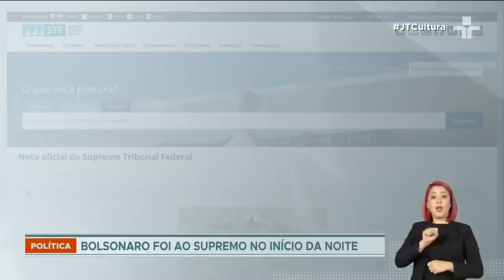Jair Bolsonaro (PL) discursa pela primeira vez após perder a eleição presidencial para Lula (PT)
O presidente quebrou o silêncio quarenta e oito horas depois do fechamento das urnas. No início da tarde, a equipe de Jair Bolsonaro convocou os jornalistas para o hall que dá acesso ao Palácio da Alvorada.

Sem reconhecer verbalmente o resultado das urnas, terceirizou a Ciro Nogueira, ministro da Casa Civil, a tarefa de confirmar o início da transição de governo para o presidente eleito, Luiz Inácio Lula da Silva.

O discurso durou apenas dois minutos. Sem citar em qualquer momento o presidente eleito, Jair Bolsonaro não falou com a imprensa. Deixou o púlpito e deu a palavra ao atual ministro da Casa Civil, Ciro Nogueira. Coube a ele confirmar o início do processo de transição de governo.